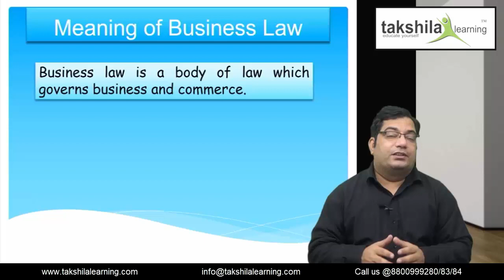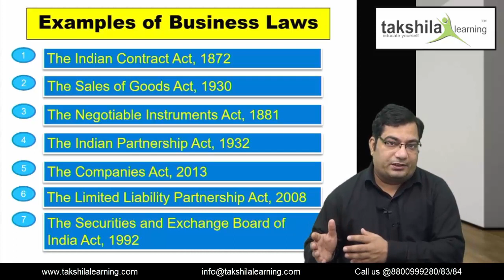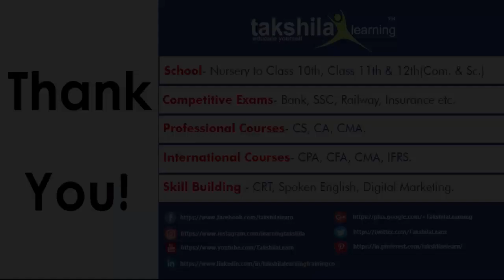Business Law and Its Significance - Business Laws , Paper 2 CA Foundation Video Lectures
Business Law and Its Importance - Business Laws & Business Correspondence and Reporting, Paper 2 CA Foundation

Business law includes all the laws that govern how a corporation should be founded and operated. This includes all the laws controlling how any form of company can start, purchase, operate, and close or sell. Business regulations set down the rules which should be followed by all companies. In general, a savvy business person would be familiar with business laws and know when to seek a licensed lawyer's advice.

Browse the full video lecture and learn more about Business Law and Its Significance.

To buy Business Laws & Business Correspondence and Reporting, Paper 2 online classes

Also, Watch.

define business law and its importance
business law ca foundation
Business Law and Its Significance
Business Laws
Paper 2 CA Foundation
CA Foundation Video Lectures
best ca coaching in India
CA Foundation pendrive classes
CA Foundation Business Laws Video Lectures
CA Foundation Business Laws online classes
CA Foundation Business Laws online lectures